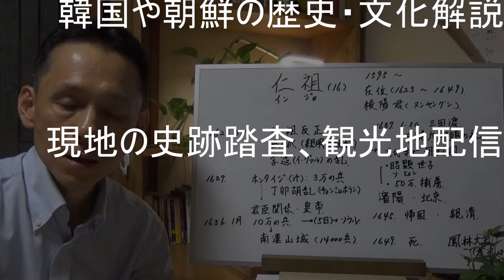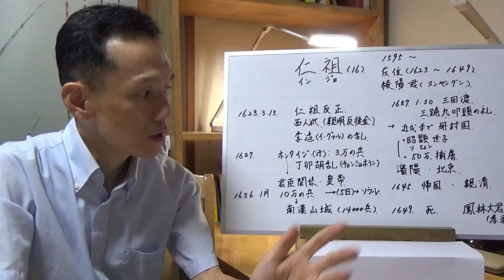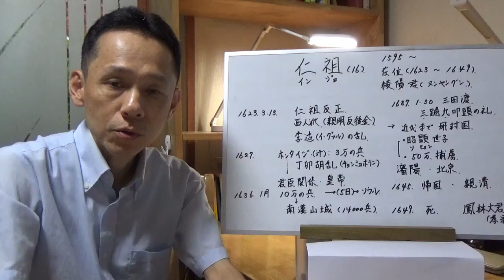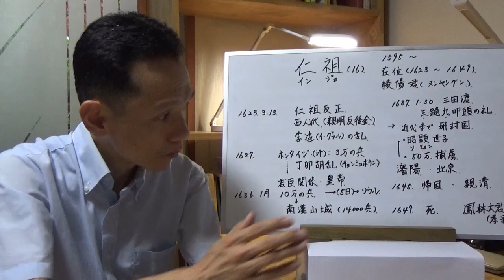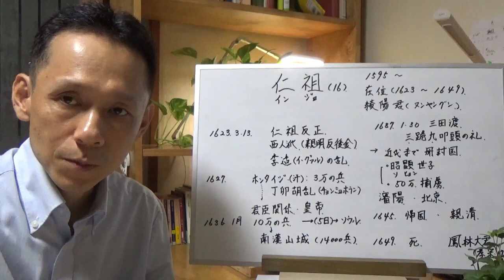【朝鮮王朝解説編】李氏朝鮮第16代王「仁祖(インジョ)」とその治世。清(後金)の皇帝から受けた屈辱とは。世子の人質と帰国。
朝鮮王第16代王の仁祖(インジョ)はクーデターによって光海君を廃位にして即位した。西人(ソイン)派は北方の後金との関係から和平派と主戦派が激論。二度の朝鮮侵攻でついに君臣の関係を認めることとなる。そのとき後金が仁祖に要求した行為とは？そして世子の昭顕(ソヒョン)も人質となり清へ捕虜となる。

韓国の歴史文化を解説。また史跡探訪も配信。テーマは「韓国文化体験」。

小説連載　「光と影」を連載中！韓日の狭間で生きる一人の青年を描く壮絶なドラマ

参加希望者はライン登録をお願いします！

韓国歴史ドラマを見るなら‹U-NEXT›
31日間無料トライアル実施中！

‹文献資料›
朴永圭　「朝鮮王朝実録 【改訂版】」　神田聡 (翻訳), 尹淑姫 (翻訳)
ビジュアル版　朝鮮王朝の歴史
康熙奉「いまの韓国時代劇を楽しむための朝鮮王朝の人物と歴史」
その他韓国の原書( 하룻밤에 읽는 한국사)やネットの情報を参考にさせていただいた。

東京世田谷出身　上智大学法学部卒
　　　通訳・留学生案内。

「メモ」「書くこと」のススメ‐ペンと紙への回帰‐

『手伝いのすすめ』アマゾンキンドル